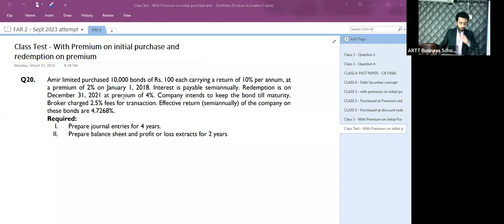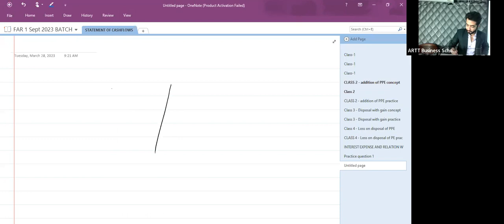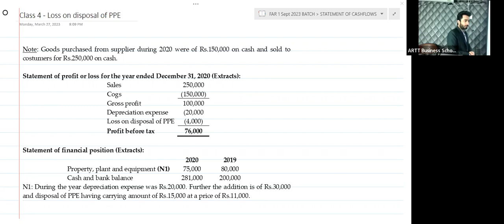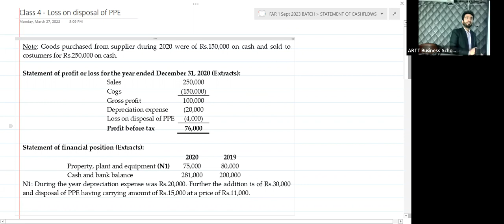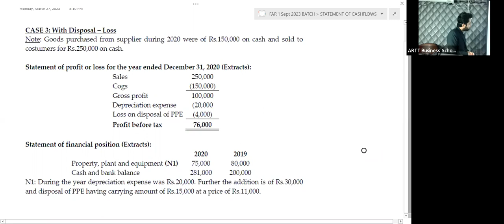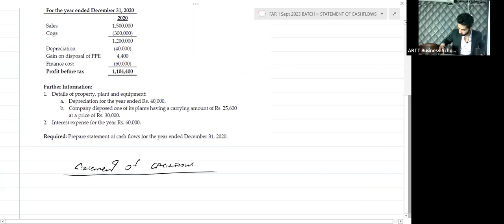4th Class Of CAF-1 (FAR-I) by Sir Akash Kumar - Sep23 Attempt